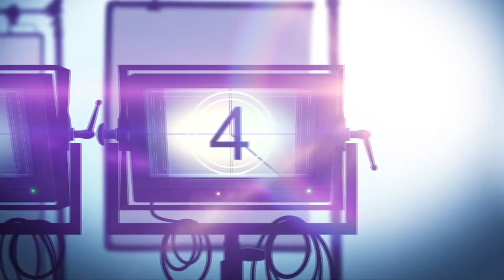Interview: Claes Bang & Hanna Alström on Their Experience of Filming THE AFFAIR at Villa Tugendhat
The Affair is a drama film. Liesel Landauer and her friend Hana are linked by a lifelong relationship and an exceptional house built by the architect Von Abt for Liesel and her husband Viktor in Czechoslovakia in the early 1930s.